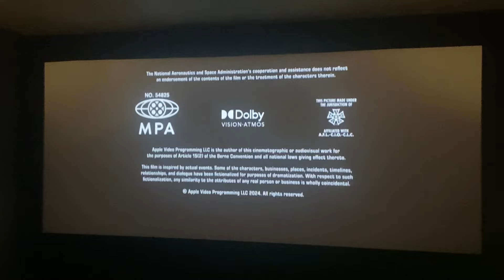Digital Cinema Endings: Fly Me to the Moon (2024)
Same as Before...